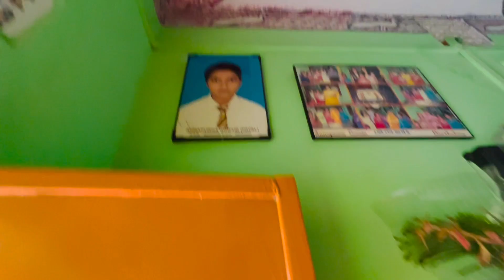मकर संक्रांति की ढेर सारी शुभकामनाये || Anshu Heavy Driver निकली 😂|| Jyoti shree Mahato ||JSM Vlogs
मकर संक्रांति की ढेर सारी शुभकामनाये ☺️|| Jyoti shree Mahato || JSM Vlogs